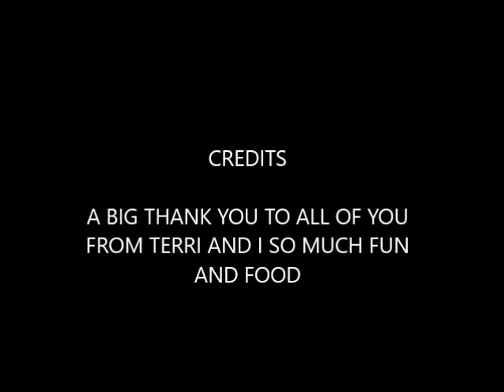2017 Halloween library